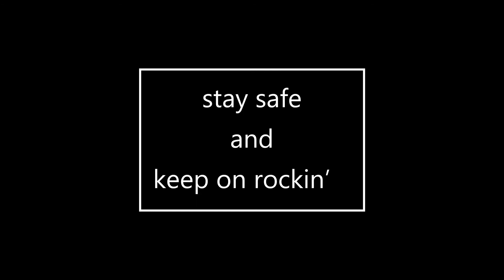The Legendary Daltons - Route 66 (DIF 2014)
Die Legendary Daltons LIVE am Donauinselfest 2014